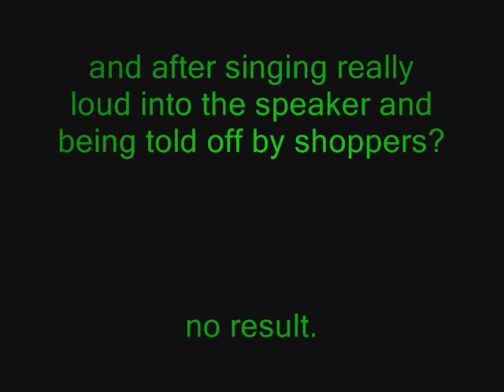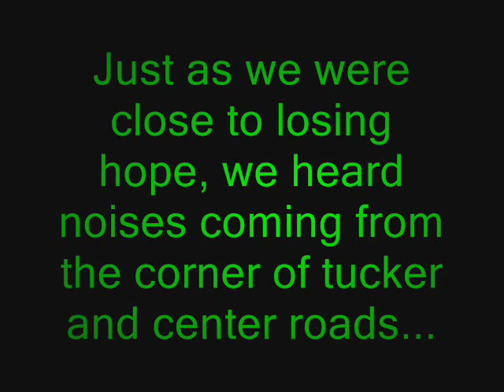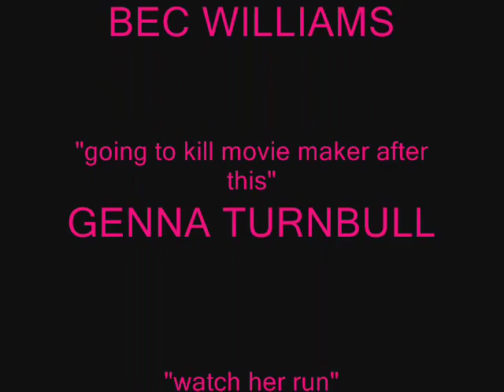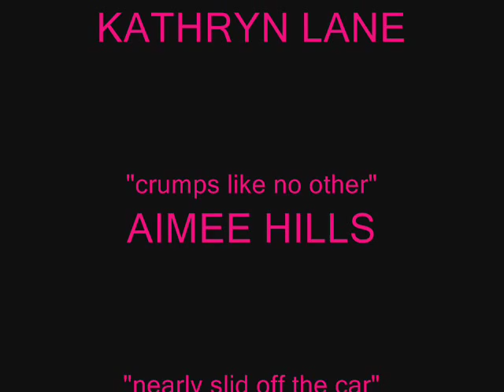yr 12 thing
boyfriends..?